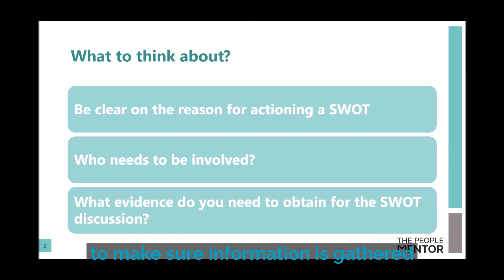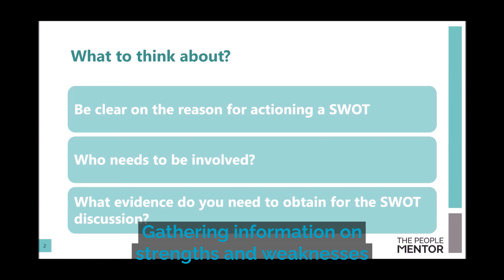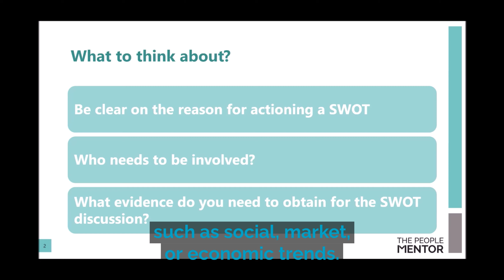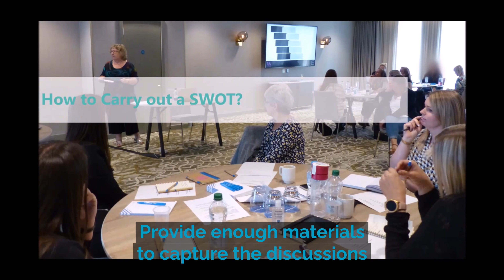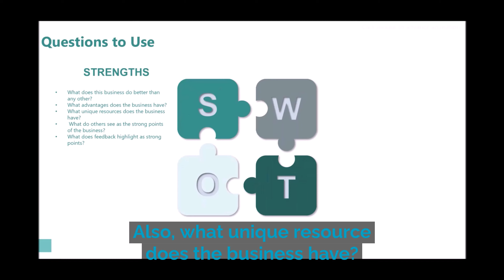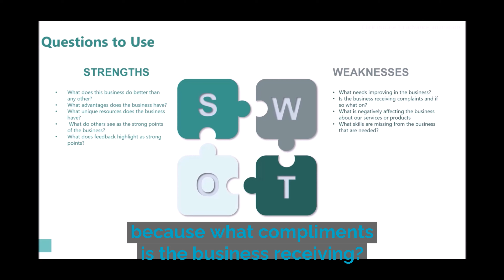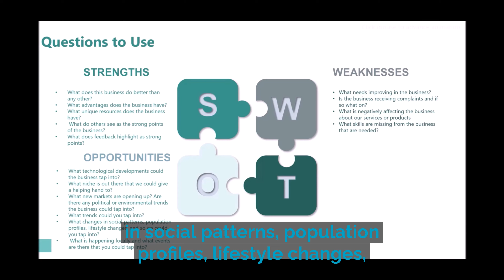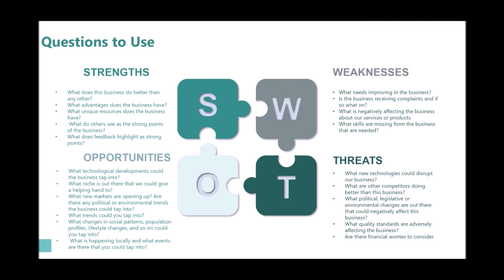Using SWOT in Your Business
Understanding how SWOT (Strengths, Weaknesses, Opportunities and Threat) can help your business and give you insights.